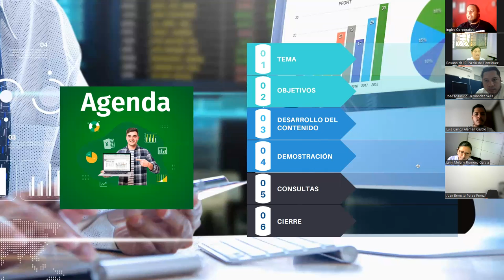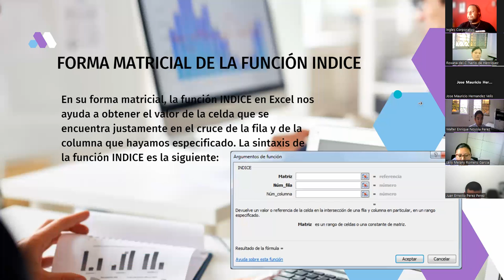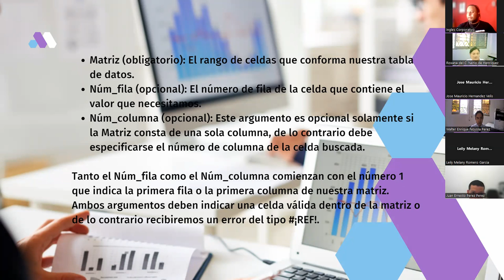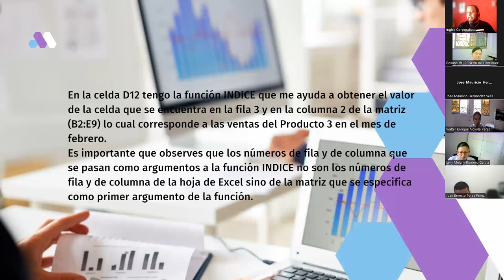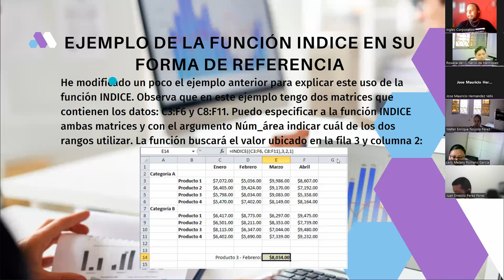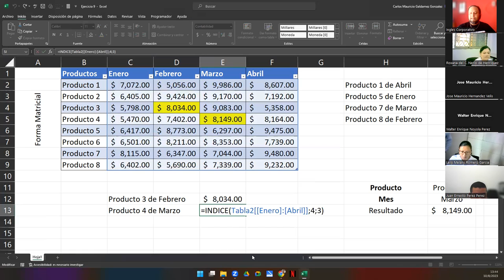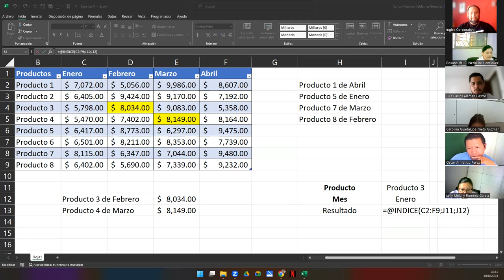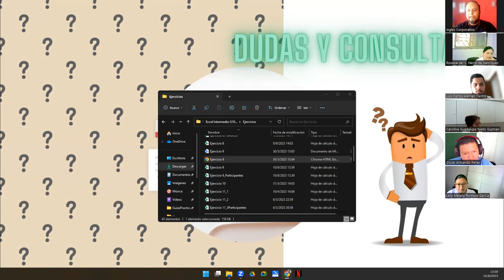Sesión 9-10-08-23-29811-8017-0000/2023-Galdámez-Función Indice